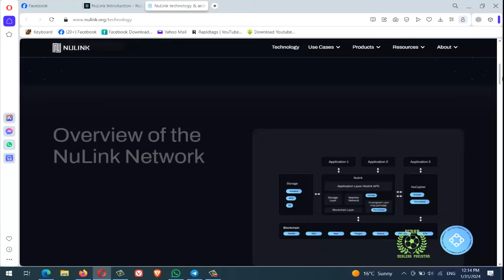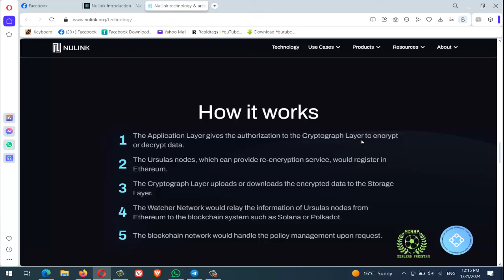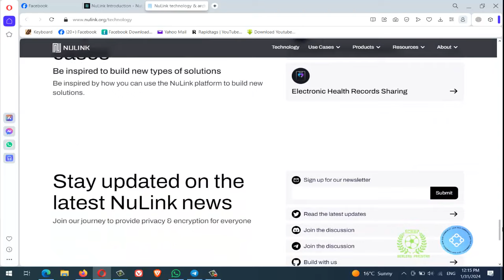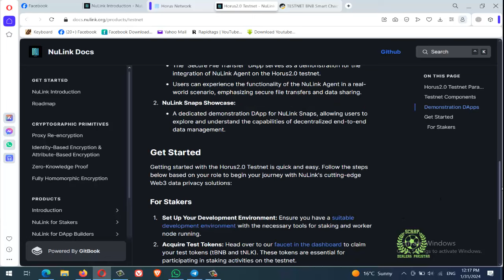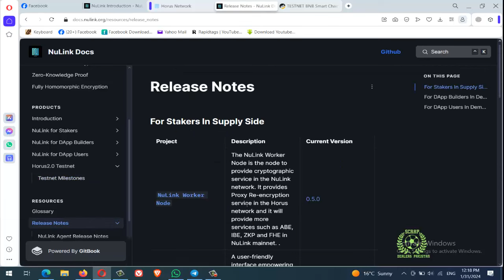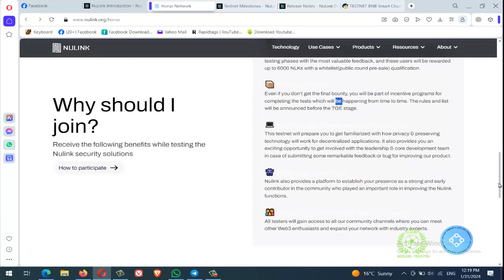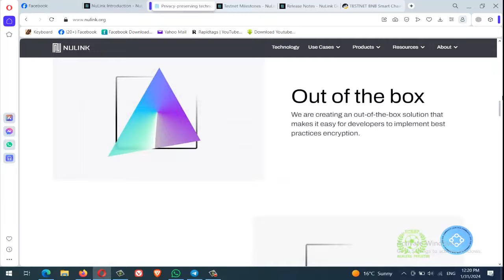Nulink Project Review | Nulink testnet | Nulink tESTNET eVENT| Nulink Testnet guideline